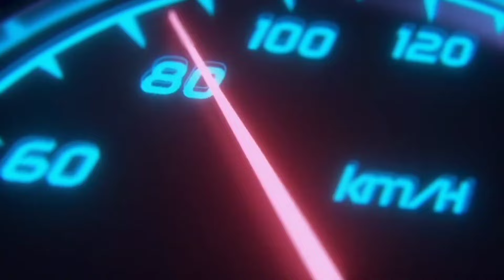#8 MAY DUMATING NA BAGONG KUMANDER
CREDIT TO:
INSHOT
Musician: EnjoyMusic

ghost seeker
ghost hunter
ghost seeking
ghost hunting
hiwaga't kababalaghan

VIDEO PURPOSES;

CREDIT:
editor: INSHOT